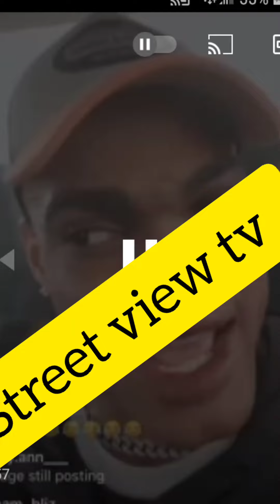Batman Quincy exposed this about cj 😂😂